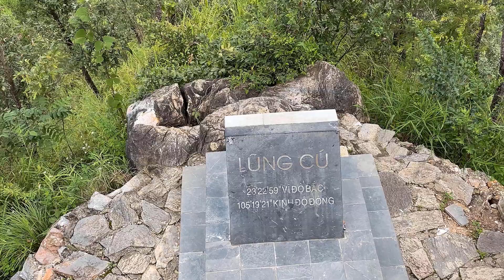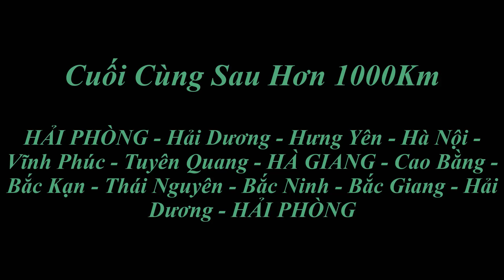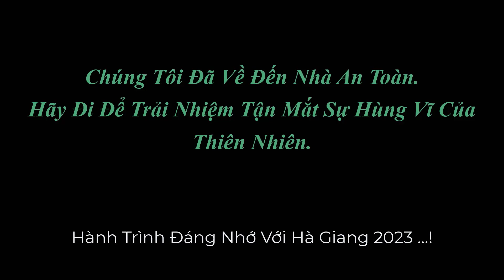Hà Giang 2023 - Thiên Nhiên Tuyệt Đẹp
- Sáo trúc

- Guitar

- Đàn Bầu

- Đàn Nhị

- Đàn Tranh

- Saxophone

- Violin

Hình thức thanh toán : giao hàng tận tay đến khách hàng mới thu tiền hoặc
-Địa chỉ ; QL 10 - Vĩnh An - Vĩnh Bảo - Hải Phòng-
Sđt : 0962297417